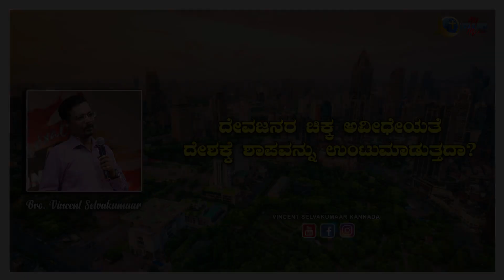ದೇವಜನರ ಚಿಕ್ಕ ಅವಿಧೇಯತೆ ದೇಶಕ್ಕೆ ಶಾಪವನ್ನು ಉಂಟುಮಾಡುತ್ತದಾ? | Snippets | Bro. Vincent Selvakumaar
ಸಹೋದರ. ವಿನ್ಸೆಂಟ್ ಸೆಲ್ವಕುಮಾರ್ ಅವರ ಸಂದೇಶಗಳು, ಪ್ರವಧನೆಗಳು, ಸತ್ಯ ಘಟನೆಗಳು ಮತ್ತು ನವೀಕರಣಗಳಿಗಾಗಿ.

Bro. Vincent Selvakumaar Kannada messages, prophecies, LIVE events and updates.